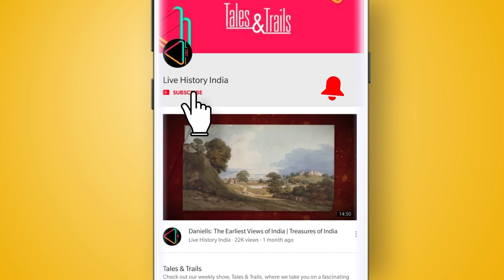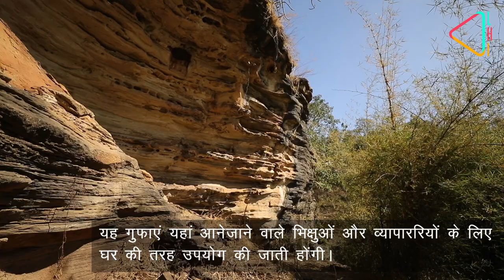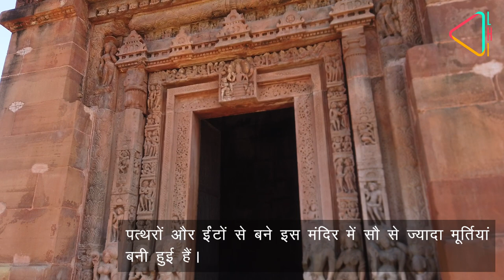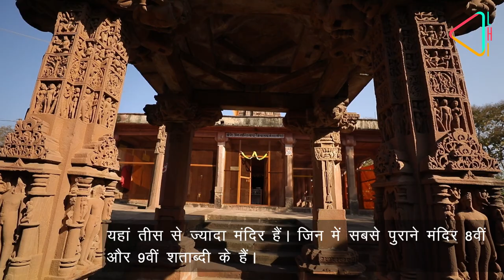देवगढ़ की बौद्ध गुफाएं। Deogarh Caves and Temples | Lalitpur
बेतवा नदी के किनारे स्थित चट्टानों पर छुपी है ऐतिहासिक राज़, यहां के बौद्ध गुफाएं।
कुछ समय पहले यहां हुई खुदाई में, चट्टानों को काट कर बनाई गई प्राचीन बौद्ध गुफाएं मिली हैं।  यह गुफाएं एक पहाड़ी के आधार पर टिकी हुई हैं। यह गुफाएं पुरात्तवविज्ञान के लिहाज़ से बहुत महत्वपूर्ण हैं। क्योंकि यह छठी शताब्दी की हैं। उनकी दीवारों पर कई आकृतियां उकेरी गई हैं जिनमें बुद्धा, बोधिसत्व और कई पशु शामिल हैं।

हो सकता है कि इन गुफाओं का इलाक़ा, आज अंधकार में पड़ा दिखाई दे लेकिन प्राचीनकाल में देवगढ़, उत्तरी भारत और दक्कन के बीच, फ़ौज और व्यापार का बहुत बड़ा केंद्र था। यह सांस्कृतिक मेलजोल का भी बहुत बड़ा केंद्र था। देवगढ़ मुख्य सड़क मार्गो के ज़रिए. एरण, सांची,उज्जैन,झांसी, इलाहबाद,पाटलीपुत्र और बनारस जैसे शहरों से जुड़ हुआ था। यह गुफाएं यहां आनेजाने वाले भिक्षुओं और व्यापररियों के लिए घर की तरह उपयोग की जाती होंगी।
अपनी भौगोलिक स्थिति की वजह से देवगढ़, गुप्त साम्राज्य में भी इतना महत्वपूर्ण शहर बन गया था कि उन्होंने यहां भव्य दशावतार मंदिर बनवाया था जो गुफाओं से महज़ एक किलो मीटर दूर स्थित है। यह मंदिर सन 500 के आसपास बनवाया गया होगा. इसी लिहाज़ से इसे भारत का सबसे पुराना मंदिर माना जाता है।

पत्थरों और ईंटों से बने इस मंदिर में सौ से ज़्यादा मूर्तियां बनी हुई हैं जिनमें देवताओं, देवियों, शाही महिला, पुरुष और आम जनता शामिल है। यहां कई पैनल भी हैं जिनमें महाभारत और
रामायण जैसे महाकाव्यों के दृष्यों के साथ ही, स्त्री और पुरुष के प्रेमालाप और प्रणय मुद्रा की भी छवियां हैं।

गुप्ता राजवंश के पतन के बाद इस मंदिर को पूरी तरह भुला दिया गया था। सन 1870-71 में, ज़मीन के रूप की पैमाइश करते वक़्त,कैप्टन चार्ल्स सेट्रैन की नज़र इस मंदिर पर पड़ी थी।

देवगढ़ अपने नाम के मुताबिक़, गुफाओं, मंदिरों और महलों को अपने में समेटे हुए है।

महल, गांव की पूर्वी दिशा में, सौ दो सौ गज़ के फ़ासले पर स्थित है। महल नदी के किनारे सुरक्षा-रेखा पर, बनाया
गया है ताकी दक्षिण या पश्चिम दिशाओं से आनेवाले हमलावरों से सुरक्षा हो सके।

 इस पहाड़ी-क़िले के पूर्वी हिस्से में चंदेल- युग का जैन मंदिर-परिसर है। यहां तीस से ज़्यादा मंदिर हैं। जिन में सबसे पुराने मंदिर 8वीं और 9वीं शताब्दी के हैं। इस परिसर में दो हज़ार से ज़्यादा मूर्तियां हैं। जिनमें तीर्थांकरों की मूर्तियां और उनकी उकेरी हुई छवियां हैं। इनके अलावा मनत्ती स्तंभ, पट्टियां और पैनल हैं जिन पर जैन पौराणिक कथाओं के दृष्य बने हुए हैं। यहां, जिस तरह के जैन धार्मिक शिल्पकारी के, कई तरह के
नमूने मिलते हैं उन्हे देखकर लगता है कि जैन धर्म यहां कई शताब्दियों तक ख़ूब फला फूला होगा।

देवगढ़ अपने अंदर कई राज़ छुपाए हुए है। और वह राज़ तभी खुल पाएंगे जब आप उस इलाक़े में जाएंगे। यह सच है कि यह इतिहास और वास्तुकला का बहुत बड़ा ख़ज़ाना है।